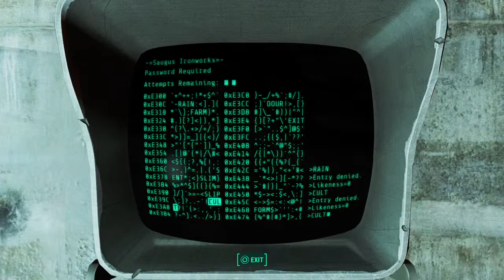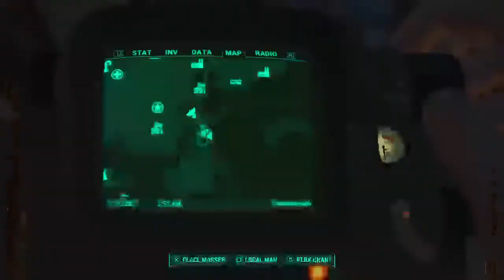Castles & Caps - Fallout 4 Part 6 (Exploring & XP Grind)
Im a Fallout 4 youtuber with 4 years of experience in the game. I do challenges, walkthroughs and gameplays, and im willing to do Q&As on the game for tips.